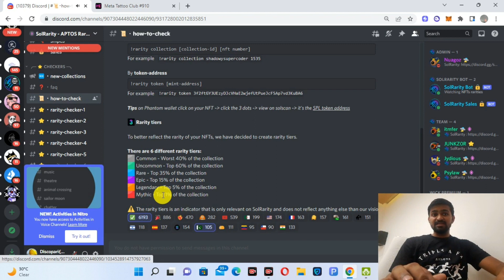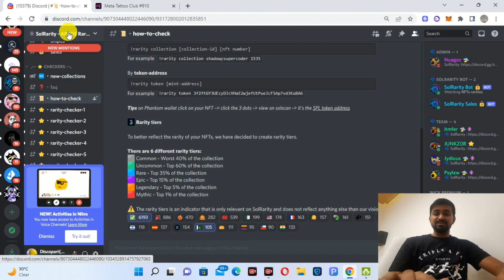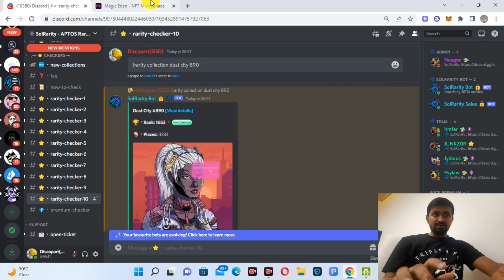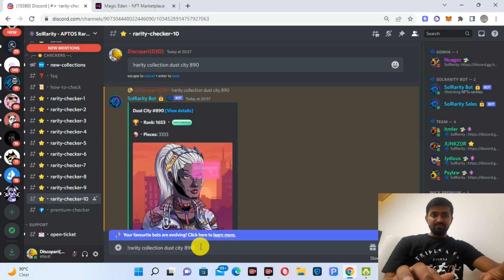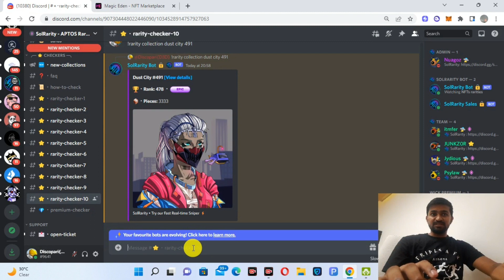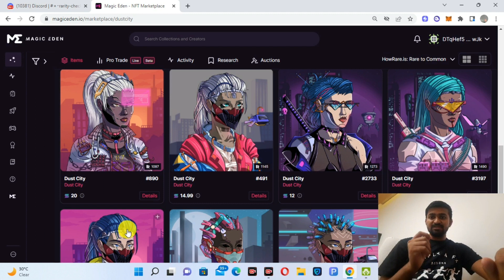How To Check NFT Rarity on Solana (Step by Step) || Kaisae nfts ki rarity check karae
Information in the video is just for your knowledge. Not any business or financial advise.